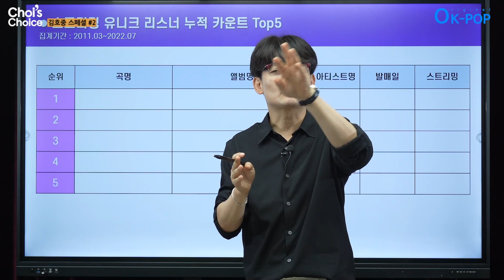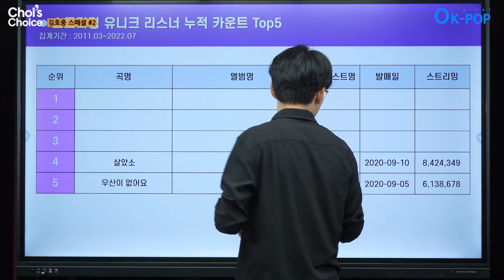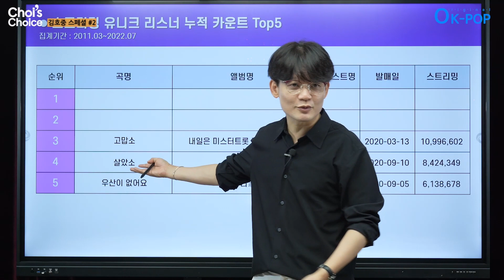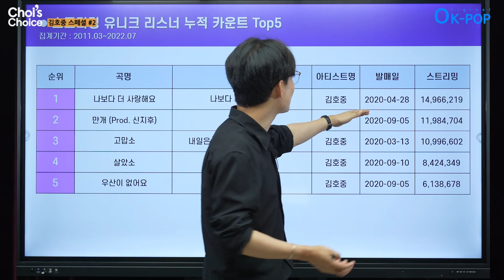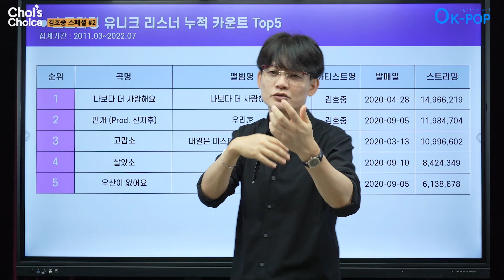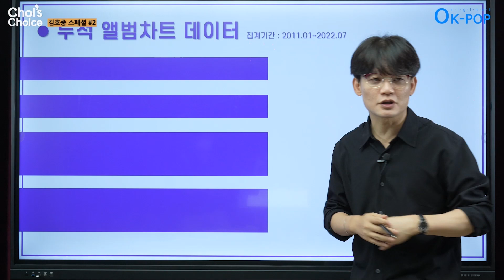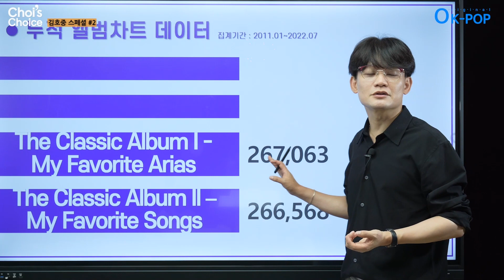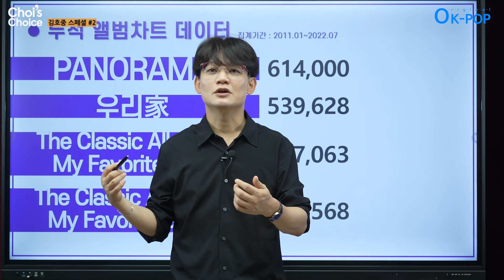김호중 스페셜 #2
안녕하세요, [한국음악콘텐츠협회] 입니다!
아이돌에 버금가는 앨범 판매량으로
우리를 모두 놀라게 한 김호중!😮
김호중이 그동안 발표한 음원&앨범 성적을
알아보는 시간을 갖도록 하겠습니다~

※앨범 판매량 수치는 써클차트에서
2022년 7월까지 집계한 내용입니다.

기획/구성 최광호
연출 최태영
조연출 임숙형, 김수현, 민필기, 김지현
편집 황정현